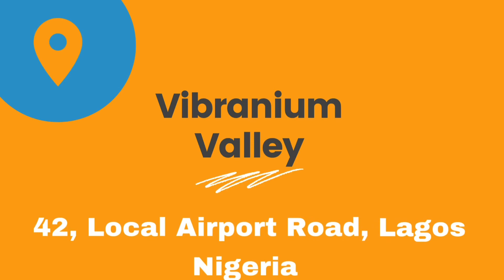Pitchstorm 3.0: Day 0 — Arrivals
Techpoint Africa Pitchstorm has begun! Our competitors have started arriving from across Africa for an intensive 3-day bootcamp with experienced trainers, as they gear up for the finals at TechpointBuild2021 this Saturday.

Techpoint Africa Pitchstorm is a pan-African startup competition focused on amplifying the work of startups pushing the envelope with world-class solutions. Join the action by getting your free ticket